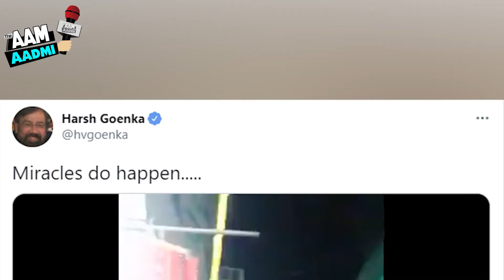अपाहिज भिखारी के पैसे उड़ा ले गया शख्स, फिर हुआ कुछ ऐसा, जिसे लोगो ने बताया चमत्कार - Viral Video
A video is going viral on social media, in which a person begging for disabilities, but only when a person comes and exposes him, he runs away with his money, then he also starts running after him. Is that a person is begging in the market, he has put a bandage on his foot, which looks like he is bedridden, he has kept a box in which people put money, only then a person comes under the pretext of giving money. Is and runs away after picking up the entire box, but wonders or can say the truth of that person is known when he too starts to follow him, this video has been shared on Twitter handle by businessman Harsh Goenka, who is on social media But they are very active, they keep trying to make fans laugh by sharing funny videos and jokes, this time they shared this funny video, seeing which people are laughing and laughing. Harsh Goenka shared this video and wrote a miracle in its caption. This video is now becoming increasingly viral on social media, this video has received more than 37 thousand views, as well as more than 2000 people have also liked this video, in addition 410 people have retweeted this video .. After watching this video, people gave different reactions in the comment section ... Nowadays, many people do this who pretend to be bedridden in the greed of money and ask people for money so that people have mercy on them Do it and donate it to you, but it is very wrong that by misleading people by pretending that this person took money from people, they are very surprised to see this person and are sharing this video on their other social media accounts as well. And is constantly commenting on this video. Apart from this, there are different types of feedback on this video...